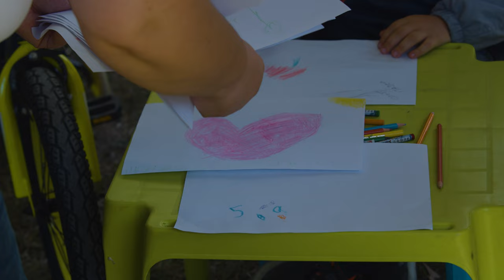Galenika "Zdravo jesen" dečija zabava u Skoplju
Kreativnost, edukacija, ples i dobra muzika - ovako smo sa najmađima dočekali jesen u Skoplju!
Pogledajte utiske sa dečije zabave "Zdravo jesen".

Saznajte više putem našeg blog teksta: shorturl.at/dhoq6

Galenika a.d. Beograd